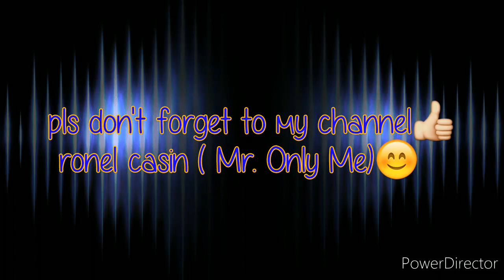Cdo Burger Patty affordable recipe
Cooking Lover